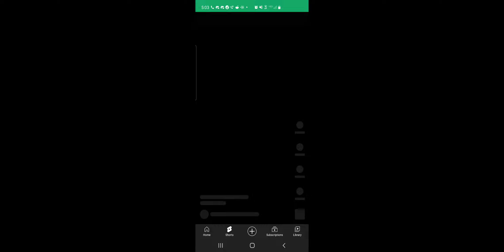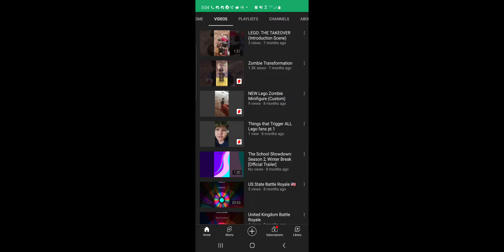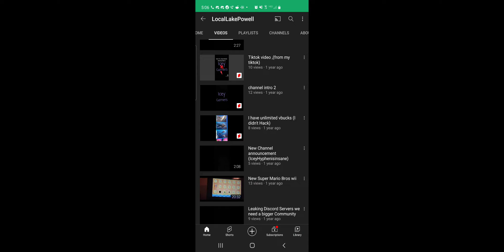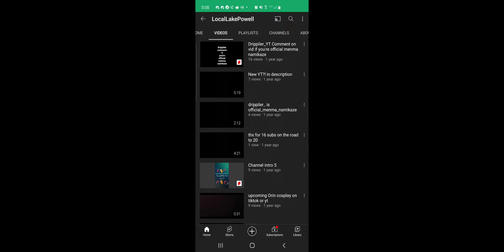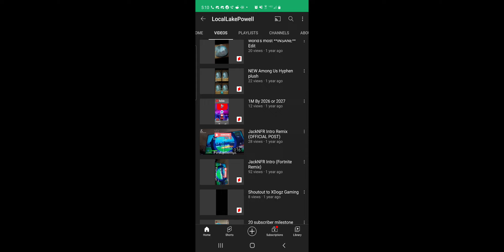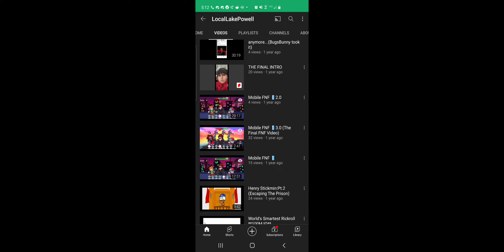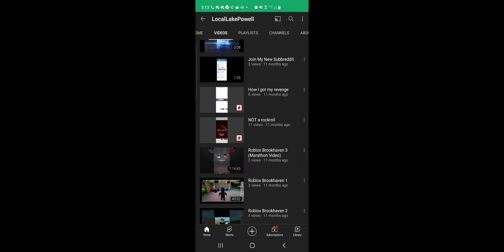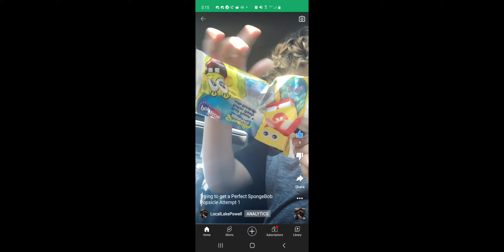me and my friend oliver Play Among Us